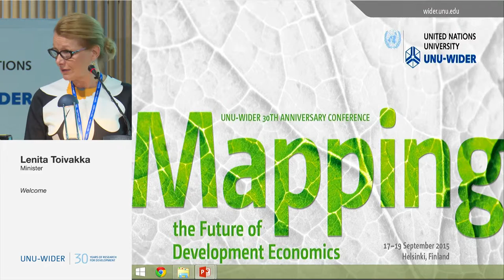Opening and Welcome - 30th Anniversary Conference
Opening - Finn Tarp
Welcome - Lenita Toivakka